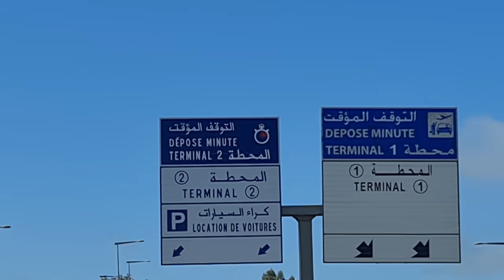أجواء سفرنا من بني ملال حتى لطاليان/رد على بعض الاخوات في ايطاليا